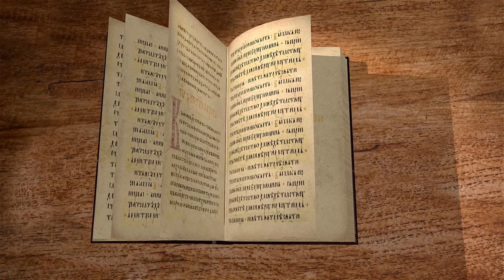Книга пророка Исайи. Глава 26. Игумен Арсений (Соколов)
Прославление города Божия.
Прославление путей Божиих, которые направлены к уничтожению смерти и к водворению среди людей вечной жизни.
Заключительные слова пророка.